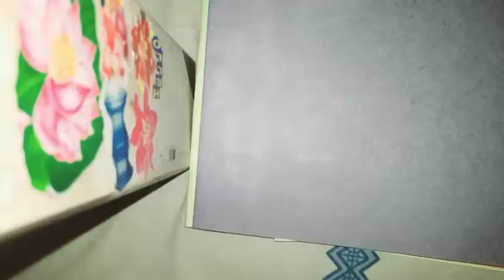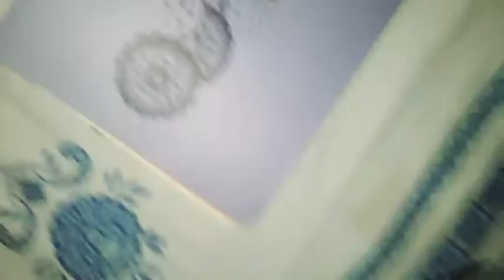Step by Step Simple mehndi design || Beautiful mehndi design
By - Zeb's colourful world